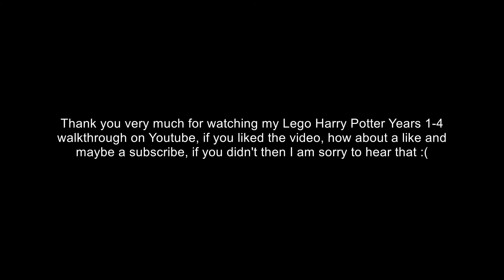Lego Harry Potter Years 1-4 Walkthrough [X360] [100%] Part 28: Hogwarts XIV (Story) [Year 3]